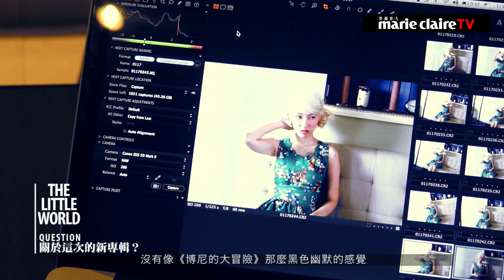Marie Claire The Little World 王若琳 Joanna，小小反派專賣店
有些人要扮演的是正派天使，但是 Joanna 扮演的是很專注寫歌編歌唱歌的反派歌女，她喜歡恐怖漫畫、喜歡卡通歌曲，專賣違和的小邪惡。

採訪撰文／楊茵絜
攝影／Hedy Chang
髮型／Ivan from Flux
場地提供／美好生活古董行